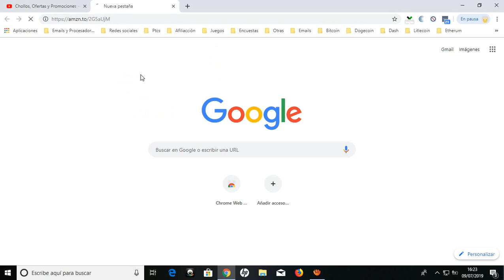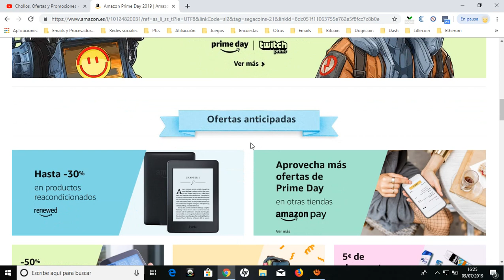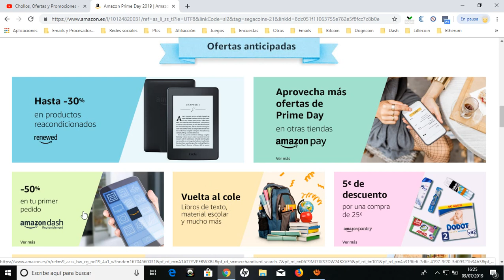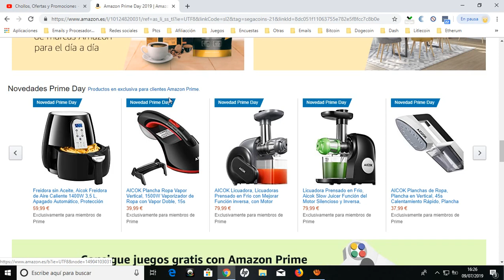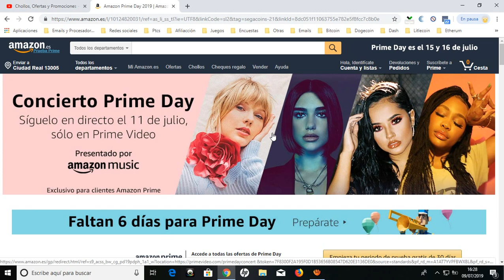👉 Amazon Prime Day España 2019 ¿Que es?. Descuentos y ofertas España Amazon Prime Day 2019 👈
Amazon Prime Day

¿Qué es Prime Day?

Prime Day es un evento anual de ofertas, exclusivo para clientes Amazon Prime.
Con Amazon Prime, disfruta de estas y muchas otras ventajas durante todo el año como Envío en 1 día gratis en dos millones de productos y Envío en 2 ó 3 días en millones de productos más, acceso a series y películas en Prime Video, millones de canciones con Prime Music, Acceso Prioritario a las Ofertas flash y mucho más.

¿Cuándo es Prime Day?

Prime Day 2019 es un festival de 2 días con ofertas sin parar.
¡Así es! Prime 2019 dura 48 horas, del lunes 15 al martes 16 de julio. Prime Day 2019 es exclusivo para nuestros clientes Amazon Prime y viene cargado de ofertas y lanzamientos de productos exclusivos, además de entretenimiento en vivo y mucho más.